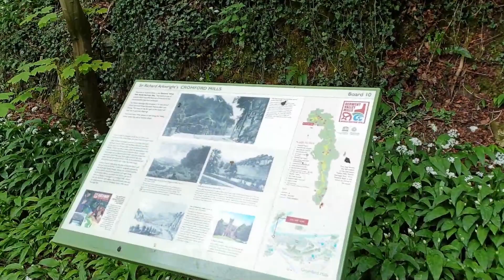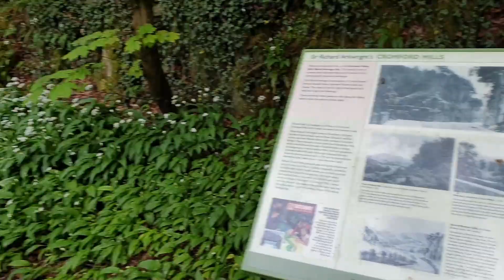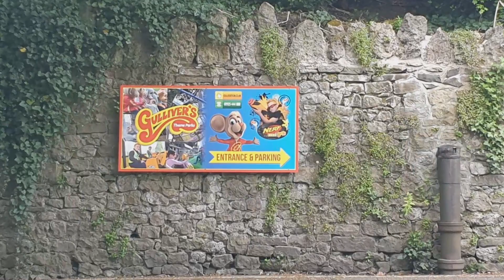Adventuring Around Matlock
In this video we thought that we would show you some of our local area. As we can't use our Motorhome right now, hopefully this will inspire you to visit Matlock.